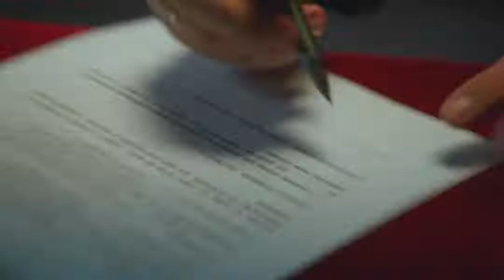PAULINHO o LOUCO no FLUXO - ANÚNCIO NOVO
Anúncio novo? Pauloolouco no fluxo